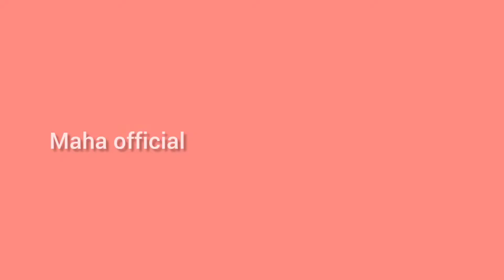Homemade Tomato Soup Recipe 🥣😋// నేను కొంచెం అశ్రద్ధ చేసాను 😐 // నేను vegetables నీ ఇలానే ఉంచుతాను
Here iam Uploading Funny Shorts, Vlogs, Our Daily life Routine, Emotional videos to Entertainment You. I hope my videos Entertaining You.